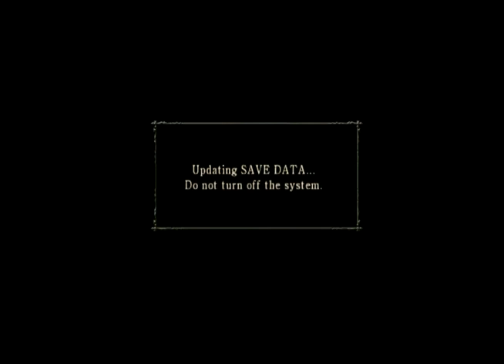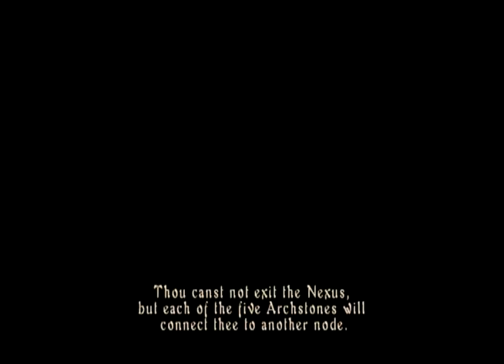demonsoulsEp1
Demon souls let's play on playstation 3. Sorry for horrible mic.